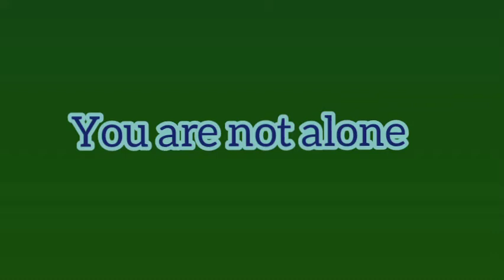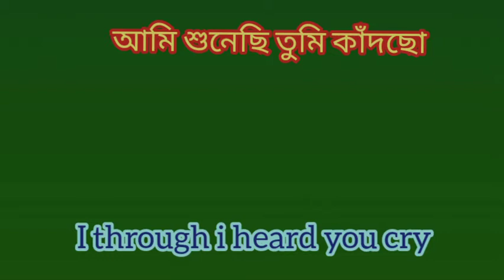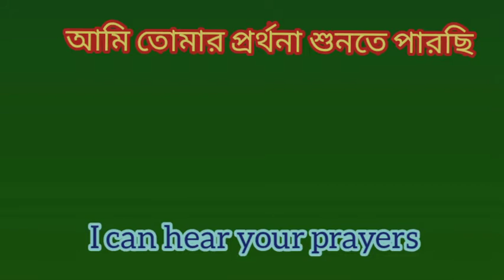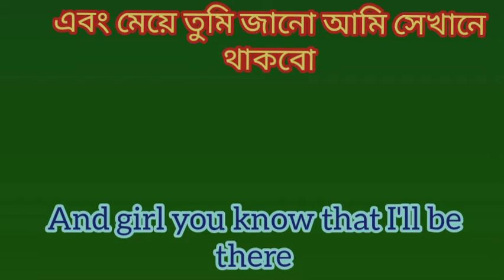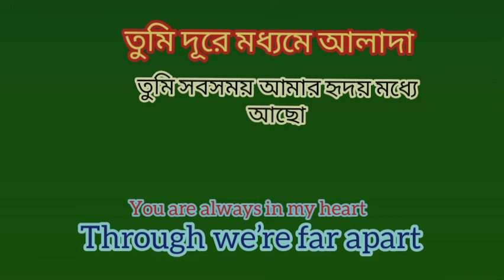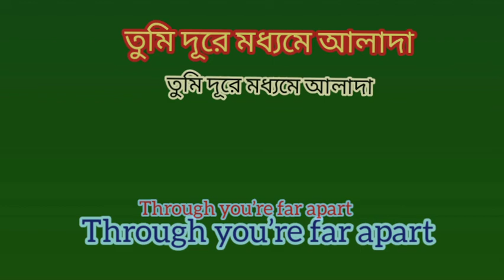Michael jackson you are not alone song Bangla and English lyrics